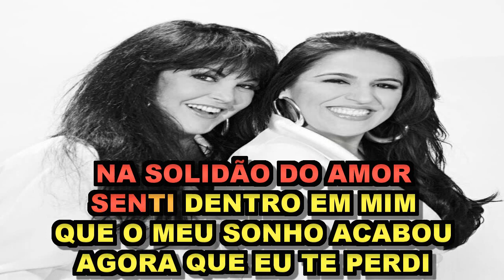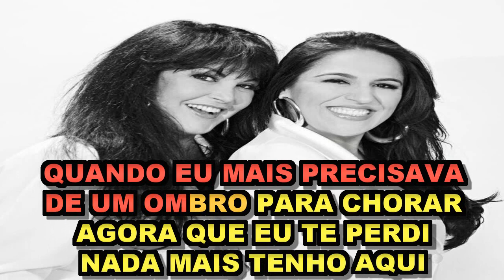Quando Eu Mais Precisei De Você - As Marcianas ( Karaoke) Ano: 1998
Composição: Carlos Cezar / Randy Van Warmer / Virginia Kheer